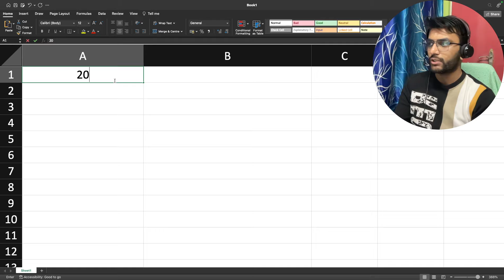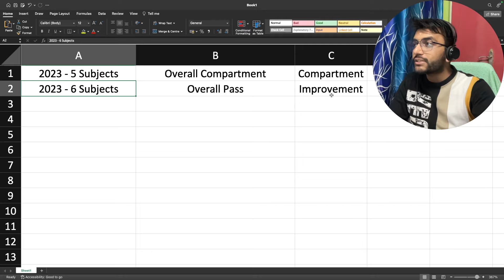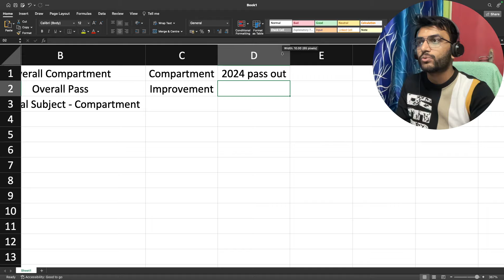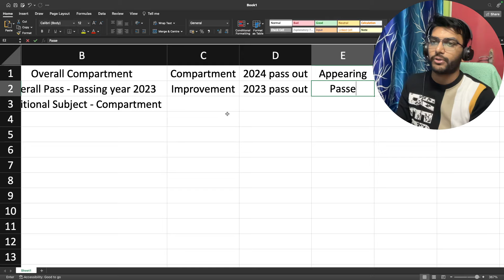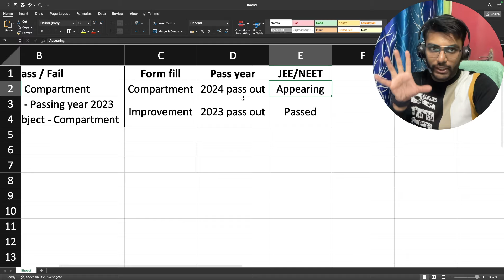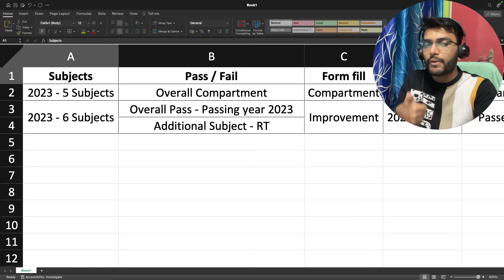Appearing or Passed in JEE / NEET form? Which Year Passout 2023 or 2024? Compartment / Improvement?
AD Classes Akash Dash: Appearing or Passed in JEE / NEET form? Which Year Passout 2023 or 2024? Compartment / Improvement?

Main Channel @AkashDash